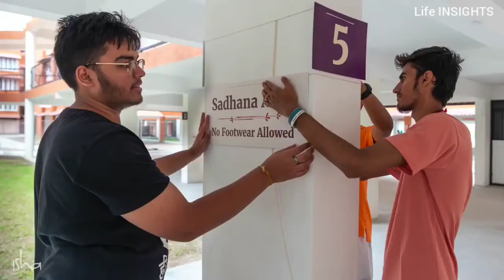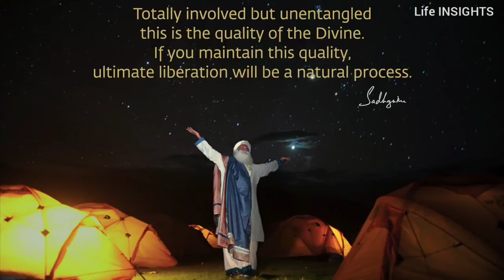If Your Involvement Is Unbridled, There Is No Such Thing As Entanglement - Sadhguru | Life INSIGHTS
Music Credits -
Video Clip Credits -